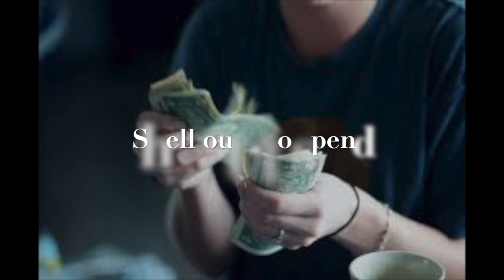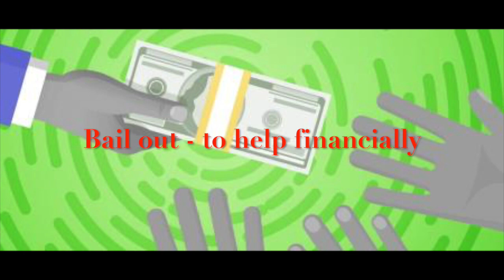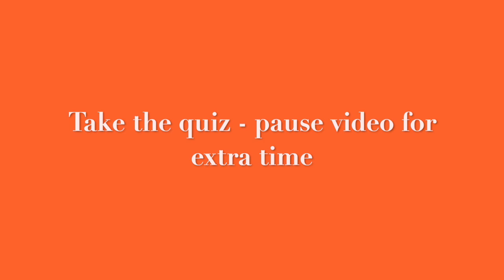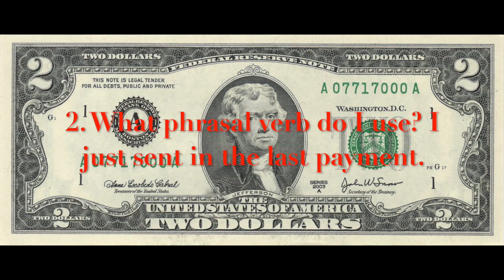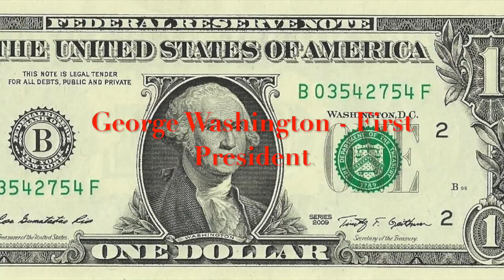Phrasal Verbs about money simplified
This video uses text, audio and pictures to help explain common Phrasal Verbs about money. It is geared for any level of English learner.